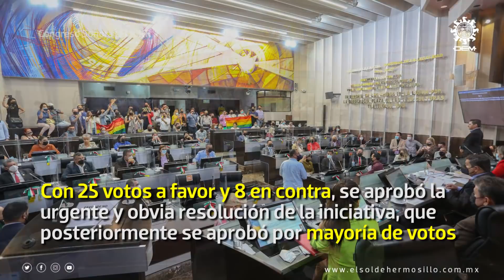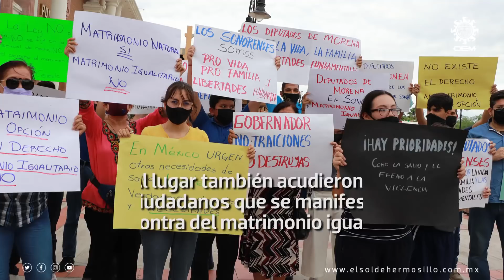Celebran aprobación del matrimonio igualitario en Sonora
Por mayoría de votos, diputados y diputadas de la 63 legislatura del Congreso del Estado de Sonora aprobaron como urgente y obvia la iniciativa de Ley para el matrimonio igualitario en la entidad.
Colectivos de la comunidad LGBTTTIQ+ celebraron la resolución, que catalogaron como un hecho histórico para Sonora.